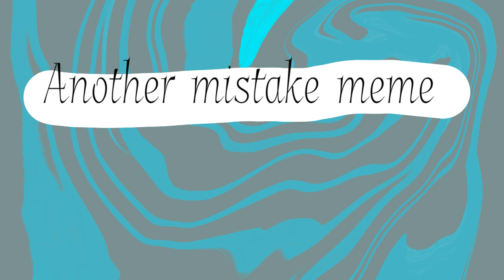Another mistake meme original song clip 30 sub special!!!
Song details:

Creator:             YonKaGor

Song:                Another mistake
I really appreciate all of my subs! you guys are the best! and i am talking to THIRTY people right now, thats crazy. and you could be part of that group of nice people if you sub, idk just a small request :) also someone Un-subbed and now I have 29 subs again so I look dumb